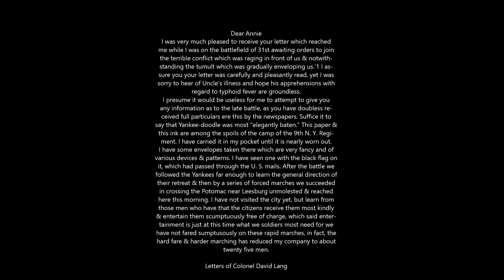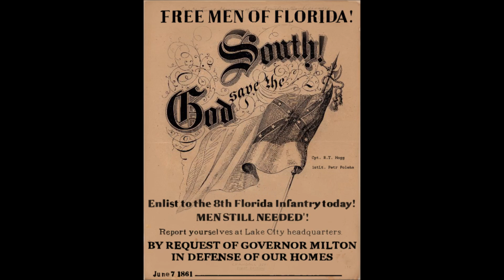Hill's Counterattack. 10.10.2020. UEC Grand Campaing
Special thanks go to Joehova and his channel for giving us 8thFL flag animation.